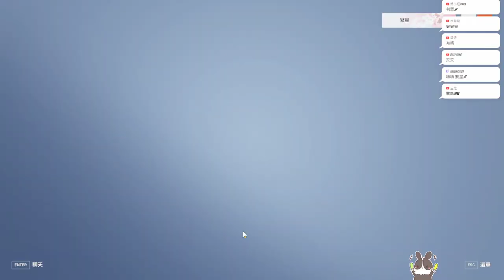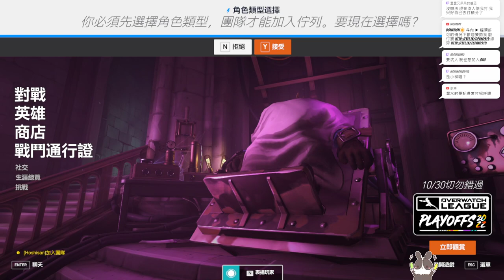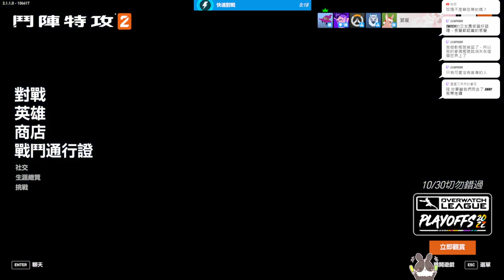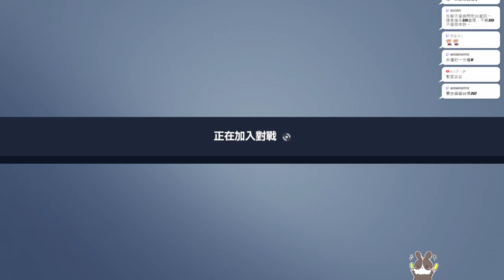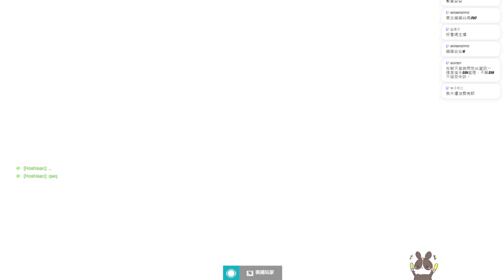【繁星】鬥陣特攻2 2022 11 4